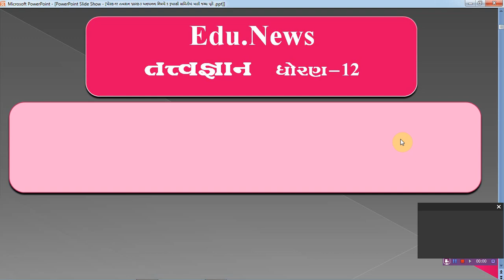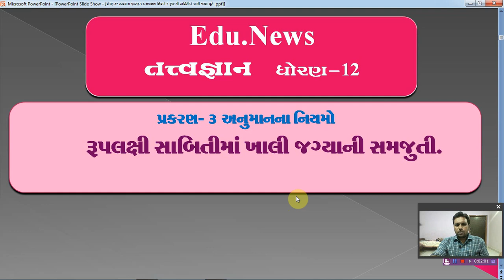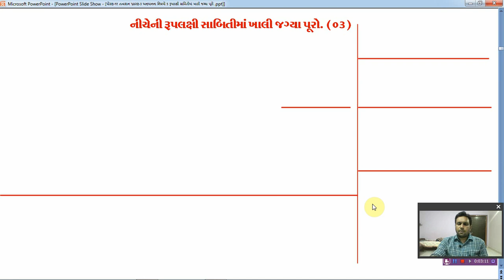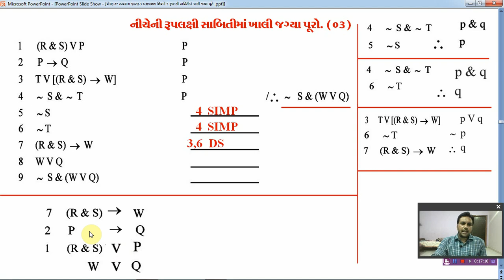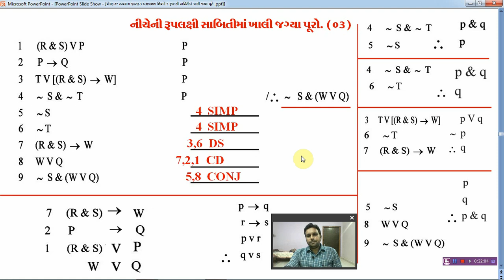PHILOSOPHY MALIK SIR STD 12 CH 3 U 5 રૂપલક્ષી સાબીતીમાં ખાલી જગ્યા પૂરો 1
MALIK SIR
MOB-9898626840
STD-12
SUB-PHILOSOPHY

જય હિન્દ